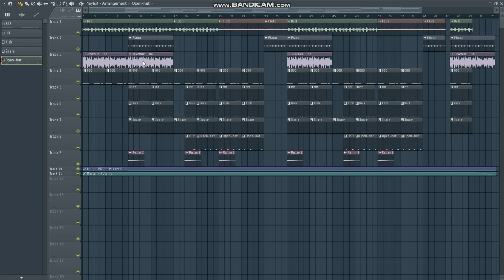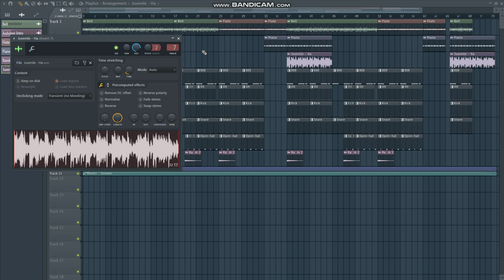$uicideBoy$ - Audubon FL Studio Remake (reprod. by iBlazeManz)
Remake of the song Audubon by $uicideBoy$ reprod. by iBlazeManz